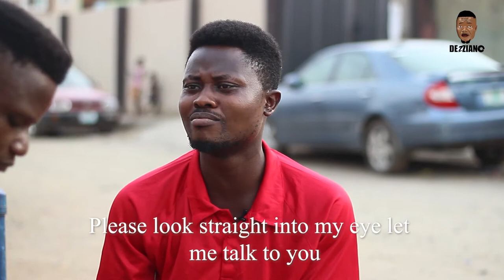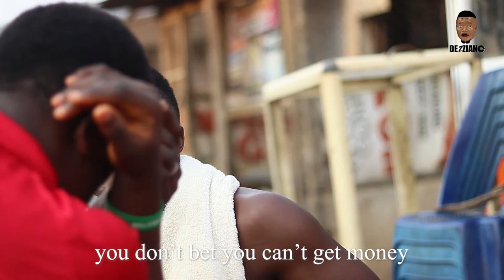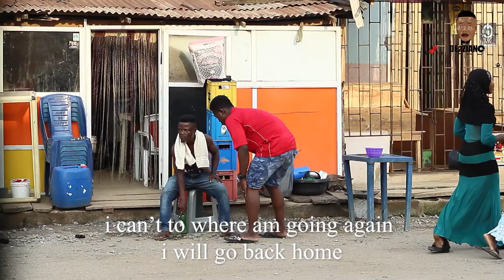OGA KAMORU EP1 VERY FUNNY | DezzianoComedy | Baba Ijebu ft. Mark Angel Comedy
Oga Kamoru EP1 | DezzianoComedy | Baba Ijebu ft. Mark Angel Comedy